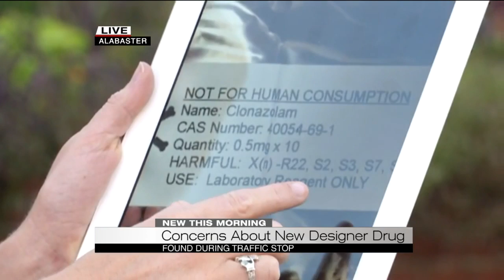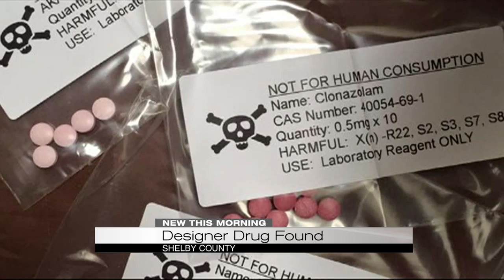Designer drug found